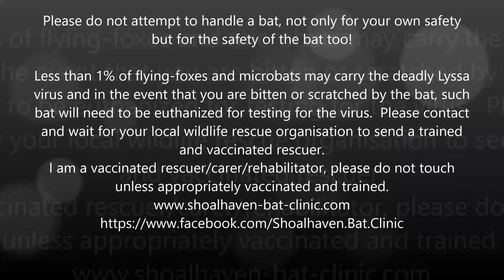Baby Mara, the Grey-headed flying-fox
Little Mara is not so little anymore.  Mara is now able to take small flights and tonight I am "bat sitting" and was privileged to witness her flapping practice.

Please do not attempt to handle a bat, not only for your own safety but for the safety of the bat too!

Less than 1% of flying-foxes and microbats may carry the deadly Lyssa virus and in the event that you are bitten or scratched by the bat, such bat will need to be euthanized for testing for the virus.  Please contact and wait for your local wildlife rescue organisation to send a trained and vaccinated rescuer.
I am a vaccinated rescuer/carer/rehabilitator, please do not touch unless appropriately vaccinated and trained.